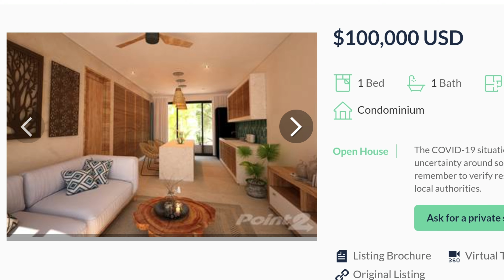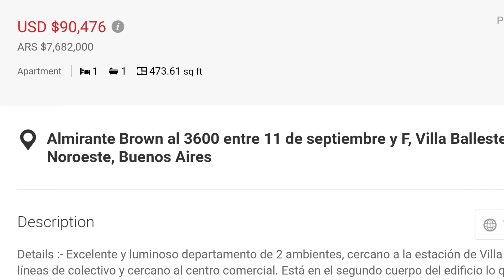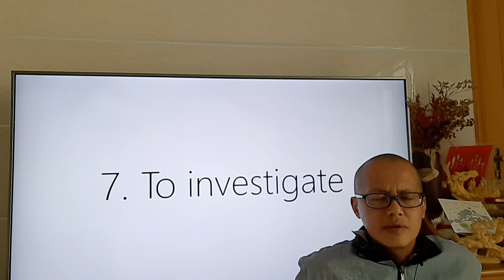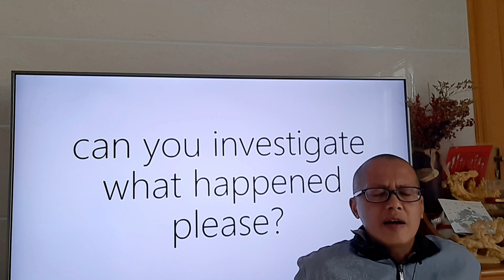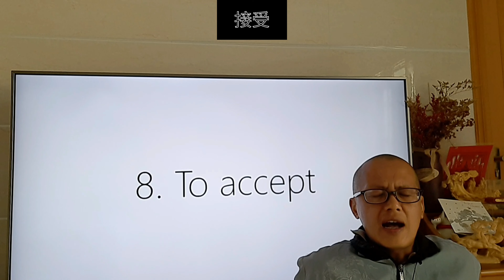（粵語）10萬美元在墨西哥，哥倫比亞，智利，阿根廷有什麼樣子的房地產？移民西班牙語國家好容易。學西班牙文非常容易。退休人士考慮西班牙文國家好過英國，加拿大，美國，澳洲。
我介紹一下墨西哥，哥倫比亞，智利與阿根廷的房地產。如果不了解西班牙語國家的話，你可以先去租房地產，反正一年不超過4000美元。你清楚的情況時，你可以去買。我不是賣房地產，所以我沒有什麼利益。西班牙語很容易，就算我不認真學，我一樣學得好快。

我介绍一下墨西哥，哥伦比亚，智利与阿根廷的房地产。如果不了解西班牙语国家的话，你可以先去租房地产，反正一年不超过4000美元。你清楚的情况时，你可以去买。我不是卖房地产，所以我没有什么利益。西班牙语很容易，就算我不认真学，我一样学得好快。